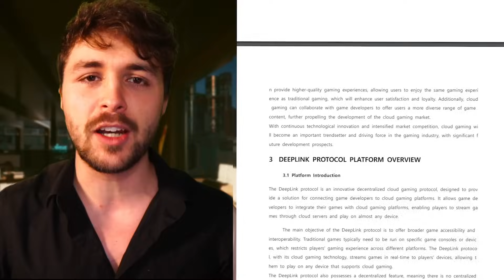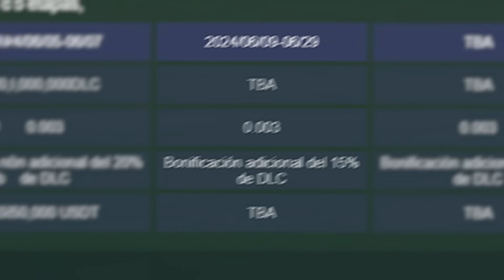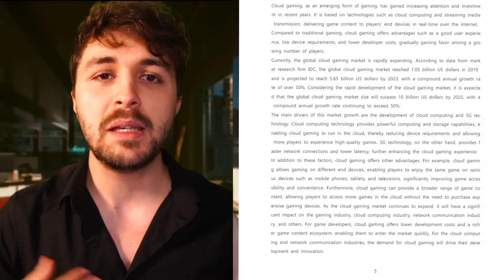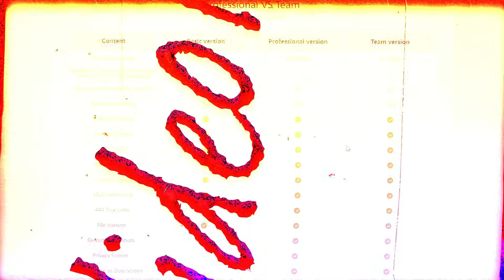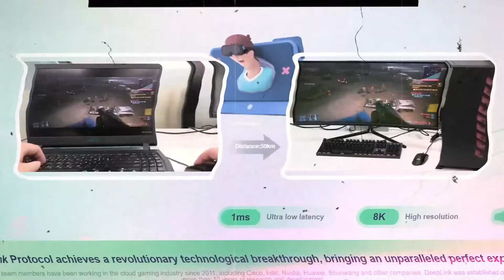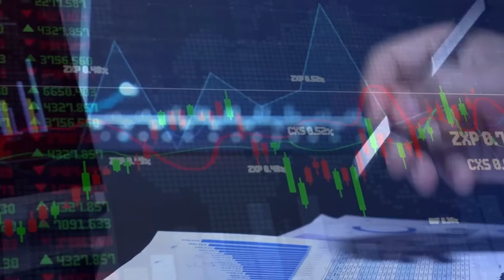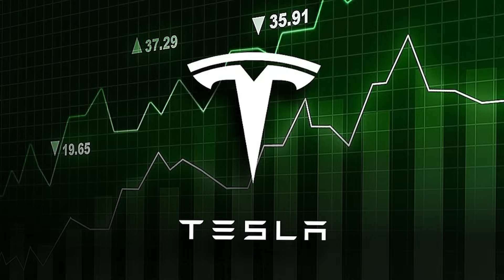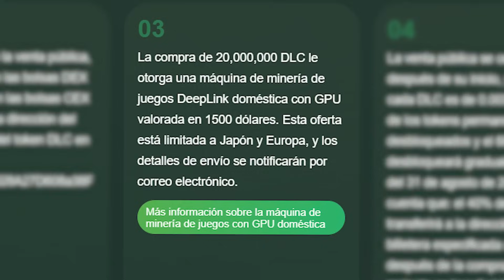(Sólo faltan 4 días!) Revolucionando el Cloud Gaming con Blockchain: Deeplink Protocol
Haz tu propia búsqueda de información sobre el proyecto e infórmate antes de nada. Nada de lo dicho en este vídeo constituye consejo de inversión ni estoy recomendando a nadie comprar o vender nada. Las inversiones de criptomonedas son de alto riesgo. No inviertas más dinero del que te puedas permitir. El rendimiento pasado no es un indicador de resultados futuros asegurados